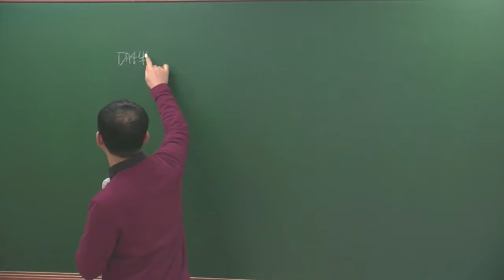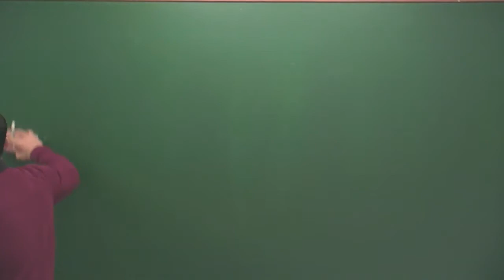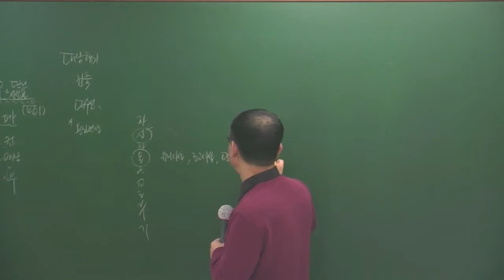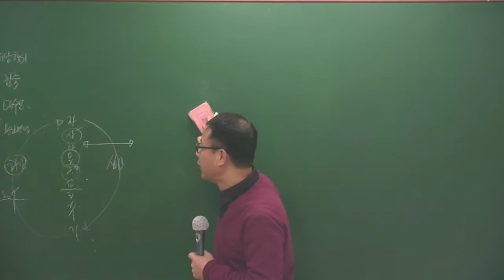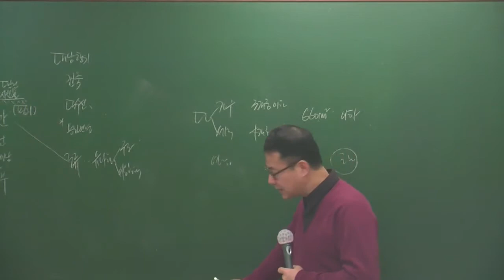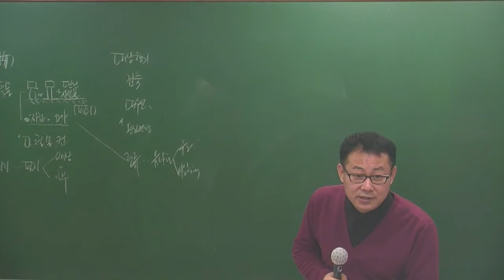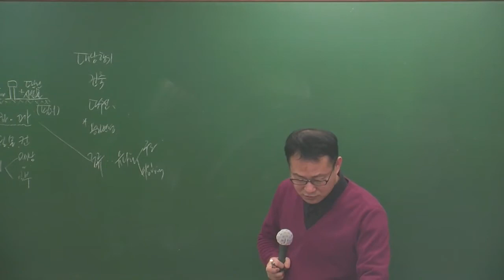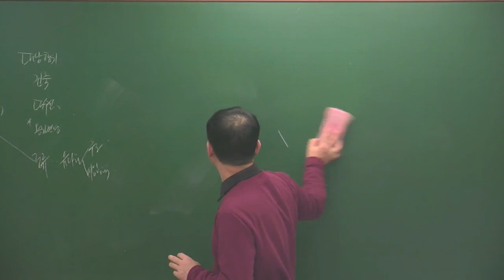공법2-7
공법2월